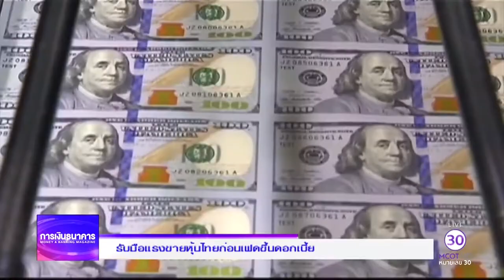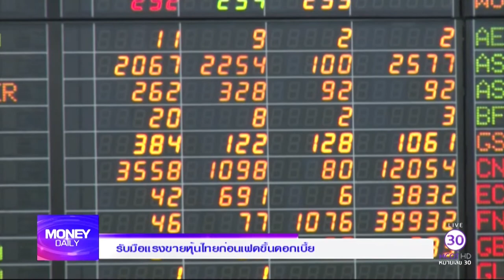Money Daily 13 มีนาคม 2560 ช่วงที่ 3 - มันนี่ เดลี่